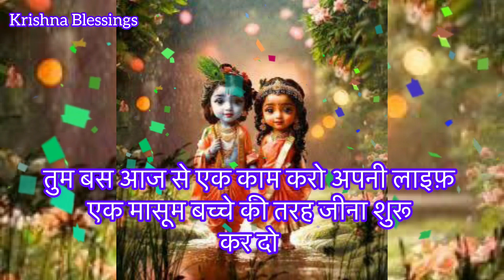किसी भाग्य शाली को ही मिलेगा यह संदेश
Universemessage
Skip
منصا
X